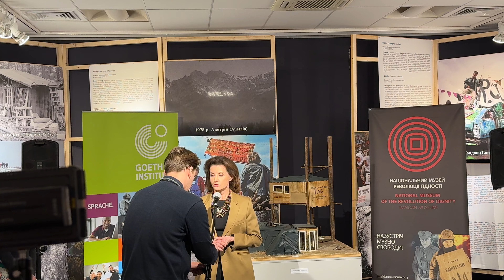Марина Порошенко на відкритті виставки присвяченій 20-й річниці Помаранчевої Революції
Вітаю усіх на каналі @crazy_bloger2001